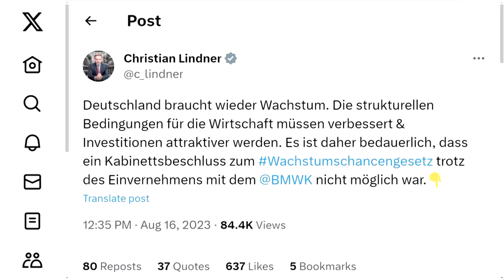Streit in der Ampel: Bundesfamilienministerin Lisa Paus blockiert Wachstumschancengesetz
Kein Kabinettsbeschluss zum Wachstumschancengesetz: Eigentlich wollte das Kabinett Steuerpläne von Bundesfinanzminister Christian Lindner auf den Weg bringen. Bundesfamilienministerin Lisa Paus legte jedoch ein Veto ein.

Bildrechte Thumbnail: Michele Tantussi/Reuters